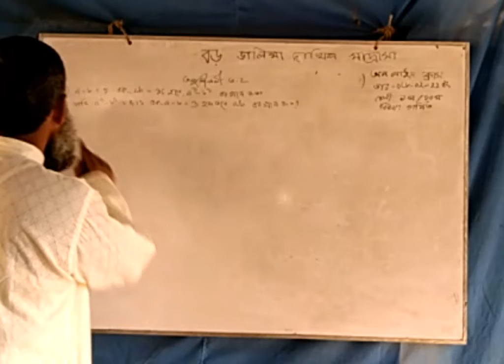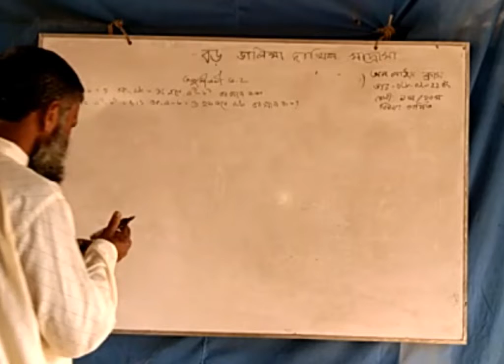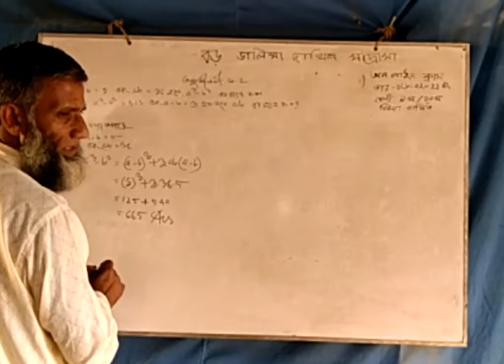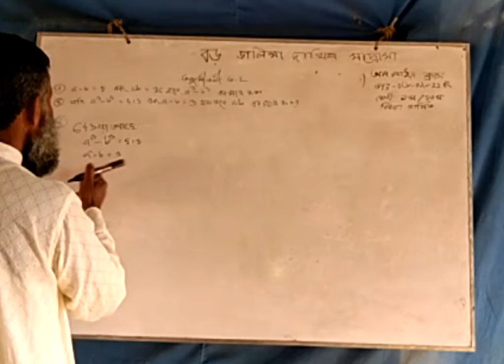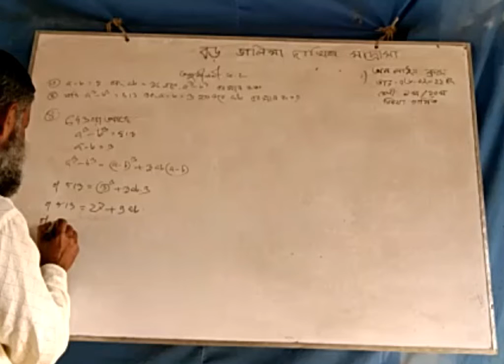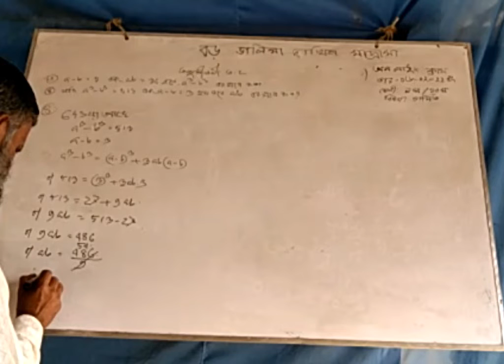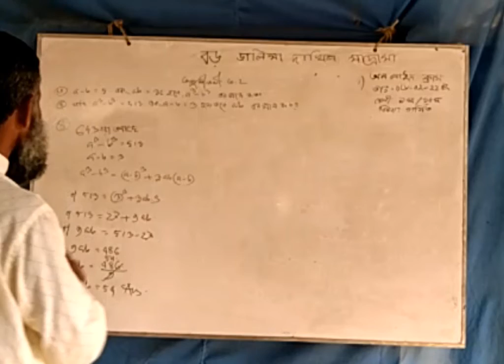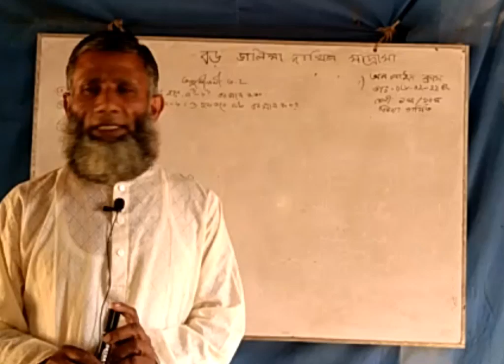Online Class(Mathematics, Class-Nine,Ten)